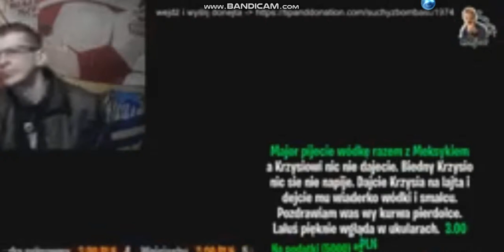Jaja z Lajta bozego cz3